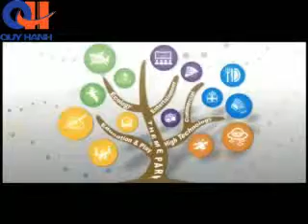Tuan Chau EcoPark